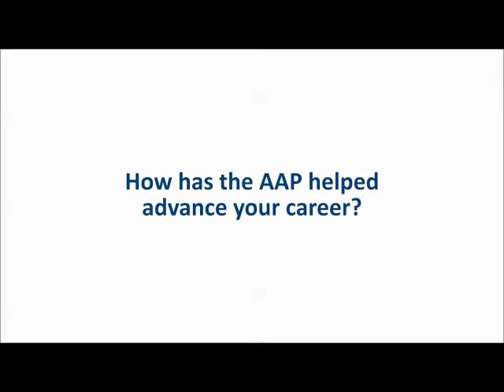AAP Resident Fellow Council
Charles Odonkor, MD, MA and Stephen Hampton, MD discuss how the AAP and Resident Fellow Council has helped to advance their career and how they become involved.